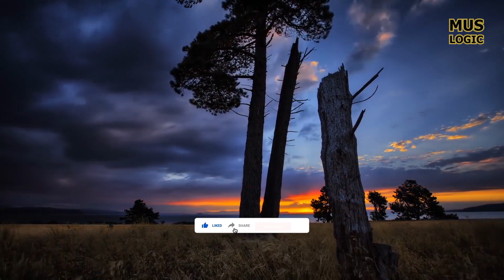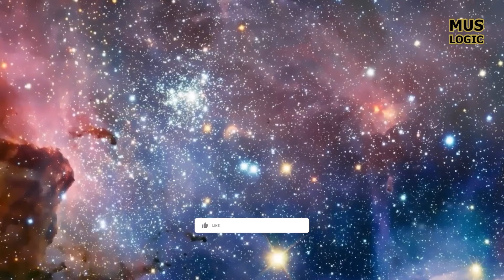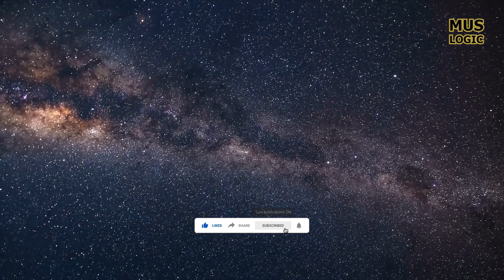The Terrifying Truth about the Andromeda Galaxy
There is now no doubt that the Milky Way and the Andromeda Galaxy will one day collide, even if it's not perceptible to us. The two entities are chasing each other at this very moment at a speed of about 70 miles/per second. As a result, a galactic collision is inevitable in the distant future. But is this future crash also synonymous with a massive catastrophe? Will the individual celestial bodies of the two galaxies crash into each other and set off an explosive chain reaction? Well, even if none of us will witness this event, the experts can, fortunately, give the All Clear in this respect. The often cited Andromeda Milky Way collision is, in fact, a merger. A new elliptical galaxy will emerge from the previous spiral galaxies in reference to the English name Milky Way and the last part of Andromeda, this new emerging star world is called Milk Omeda by some astronomers. Collisions of stars in the course of the galaxy merge rare to be expected only in the rarest of cases. Two enormous distances gaping between the celestial body. This is valid also for the densely populated areas of both galaxies. So all that will be destroyed in the galactic merger are the original spiral superstructures by which both structures are currently characterized. But when do we have to expect this event?